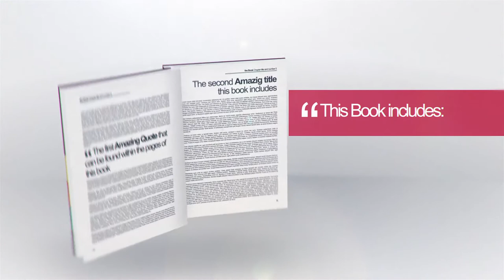eBook Promo Project - Marketing Video - [AE Template]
This project is now updated to fix vertical lines that appeared during the animation and enhance the project visually. Added glossy cover support that can be adjusted or disabled.

3D book model animation to promote your new eBook. Add your cover design, inner pages, edit the quotes and titles to make a perfect marketing video for your digital or printed book. Project comes in three sizes – Thin, thick and normal. Choose the one that fits your book.

Use this to promote your book, boost your book’s sales or to demonstrate your book in realistic, visual 3D animation.

Everything created within the After Effects. Compatible with AE CS4 and newer. You can have complete control over everything without additional plugins or third party software.

Paper texture included to make your book look more realistic.